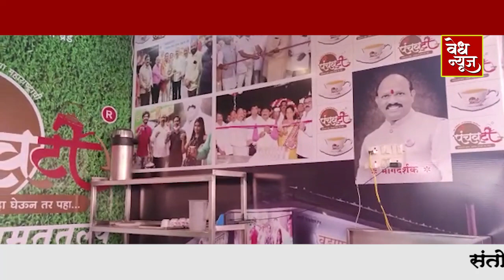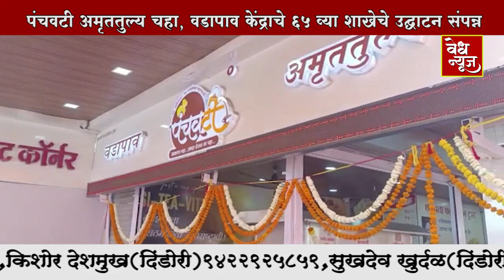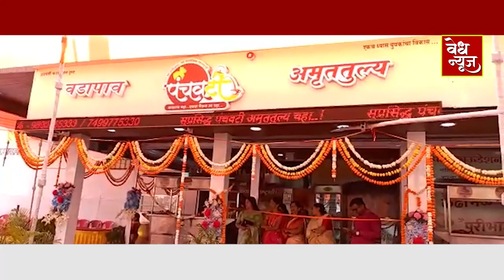पंचवटी अमृततुल्य चहा, वडापाव केंद्राचे 65 व्या शाखेचे उद्घाटन संपन्न